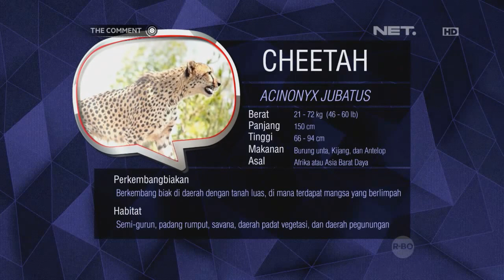Ayu Pratiwi Ikut Cari Macan di Ragunan